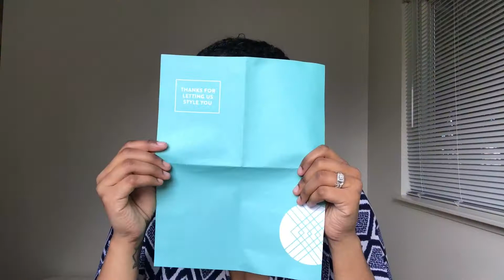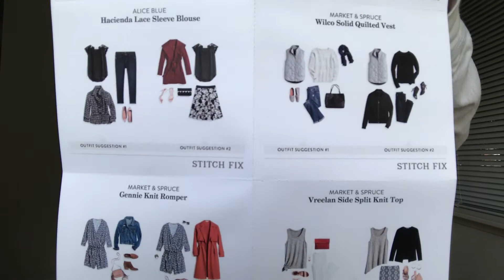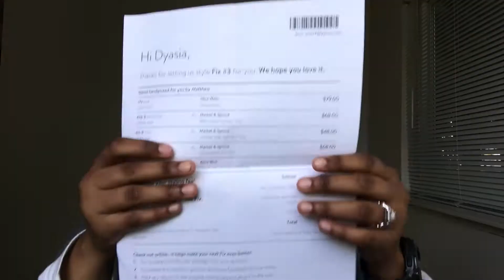Stitch Fix Unboxing | Asia Monét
Hey lovelies ! I think I'm going to go with just the romper and puffer jacket. Let me know what you think!! This is my favorite clothing subscription !

Film: iPhone 7 plus
Edit: iMovie